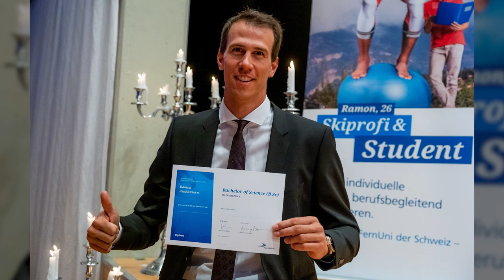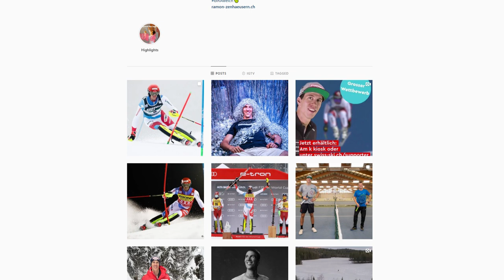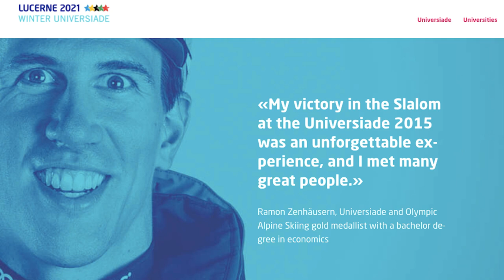Ramon Zenhäusern reminisces on his Granada 2015 Winter Universiade victory I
Ramon Zenhäusern’s second slalom run at the Granada 2015 Winter Universiade quickly turned into a most impressive victory lap.

The tall, Swiss Alpine ski racer was quick and nimble on his feet, linking textbook turns, building upon his 1.35-second first run advantage and dashing to a two-run victory by the enormous margin of 3.68 seconds.

“It was a difficult day because the slope was pretty rough, but with my long legs I could fare pretty well on this slope.”

“When I crossed the finish and saw this victory of more than three seconds, I was wondering – well, it was crazy stuff. It helped me a lot with my self-confidence,” he recalled of the Feb. 14, 2015 race.

Added Zenhäusern, the economics degree holder from Fern University of Switzerland: “It was such an amazing experience – a special atmosphere with the other athletes who studied beside you.”